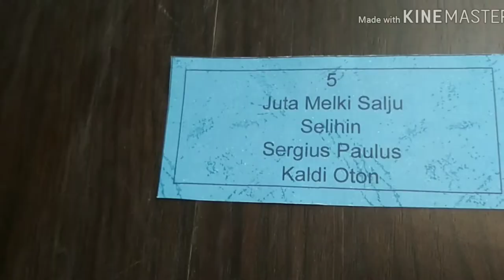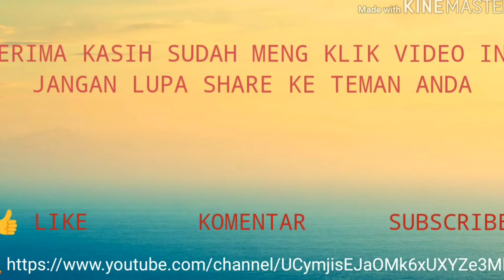Ini dia Asrama STT Immanuel Sintang (RUSUNAWA) yang membuat peminat semakin bertambah.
Berkunjung ke RUSUNAWA STT Immanuel Sintang pada tahun 2019 lalu.  Terletak di Desa Balai Agung, Kecamatan Sungai Tebelian, Kabupaten Sintang.